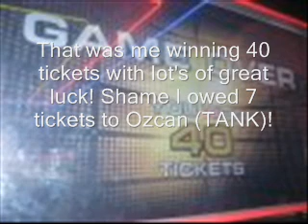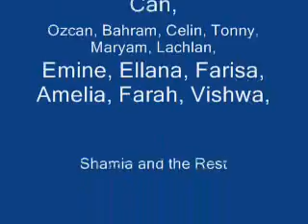Year 6 Farewell 2009 Eastlakes Public School - Battle of the Slideshows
This is the video of our final party as Year 6. Includes great video effects, humour text and loads more. Take a look at it.
Name of Song: Remember the Name